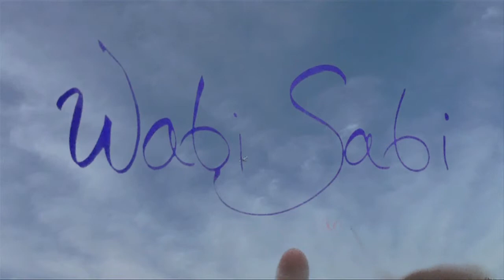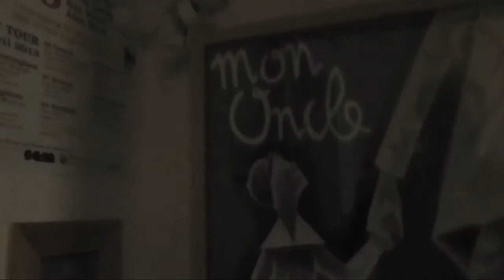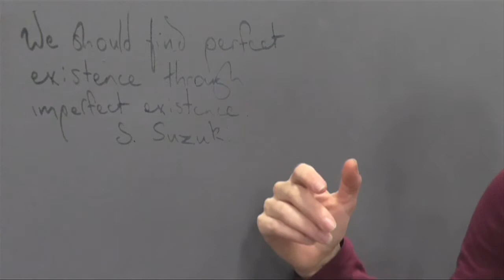WabiSabiandMe1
A small informative film looking at Wabi Sabi.
Prepared as part of my MA module.